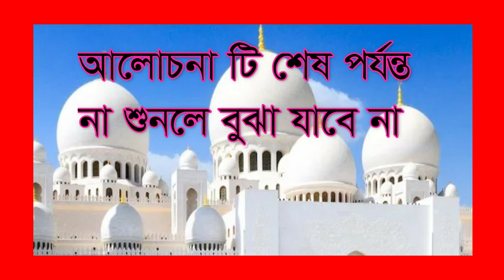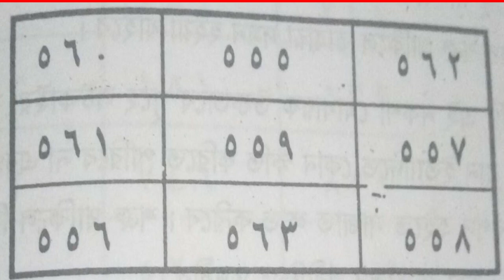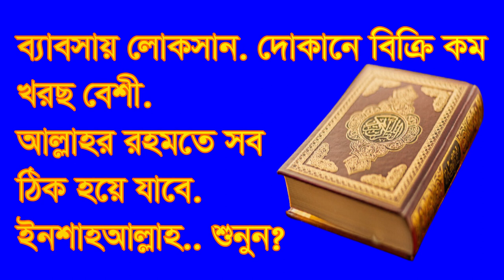,,,,ব্যাবসায় লোকসান দোকানে বিক্রয় কম,,,bebosay loksan dokane bikri kom